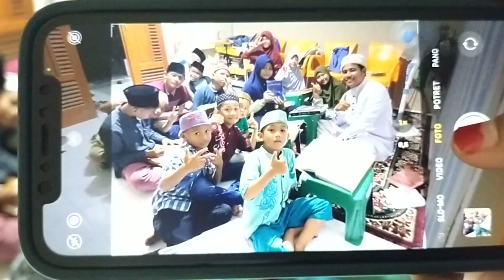TASMI Hafalan Q.S Ad-Dhuha - An-Nas. Ananda Andi Maharani Selvia Putri